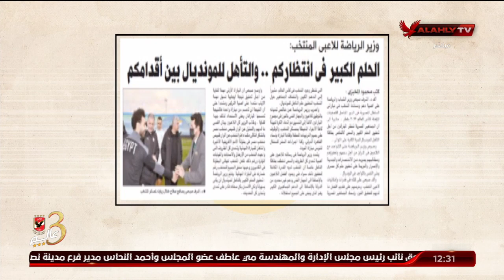ما تداولته الصحف عن مباراة مصر والسنغال